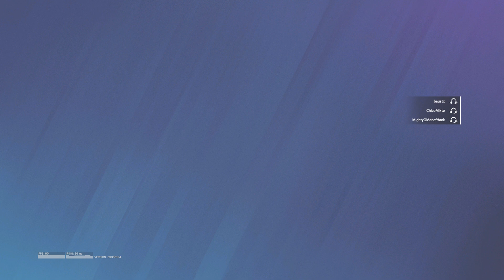WE ARE CHAMPIONS🔥